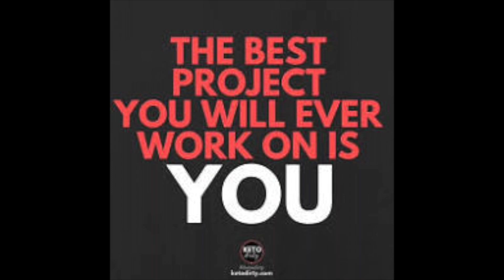What’s Up Wednesday’s…Keto Mukbang! Ground beef with riced cauliflower, Bible readings and some news